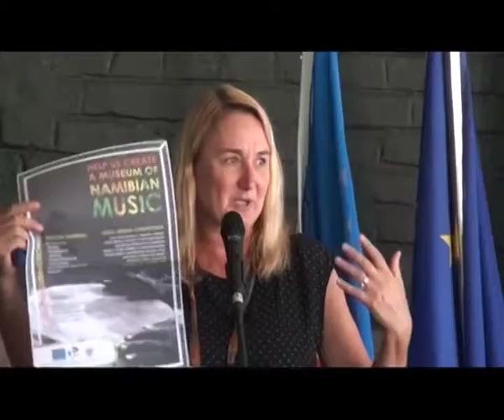Museum development, a tool to strengthening cultural rights in. By: Hendrina Kanyolo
The European Union provided 237,025.00 Euros to support activities being carried out by the Museums Association of Namibia (MAN) to support regional museum development. MAN will work in collaboration with the Ministry of Education, Arts, and Culture to construct two new museums in Namibia. The project will have four components such as Museum of Namibian music, the second will be an exhibition in collaboration with Nakabale Museum at Olukonda, the other will focus on the insight of the history and culture of Namibia' s San communities. Dr. Silvester, Director of Museums Association of Namibia believes that in a country with diverse cultures you can live in peace and harmony. He also said that for a dream to come true one should have a dream team. Jana Hybaskova, Ambassador of the European Union to Namibia said it is of great importance to celebrate cultures in a country. Hybaskova said that they will be launching a book about Namibian Identity soon. Another Museum that will serve of great importance will be developed in Katima Mulilo which will focus on the links between the environmental resources of the region and the cultural rights of local communities. Exhibitions will provide information about historical cultural artifacts, heritage sites, and contemporary concerns.